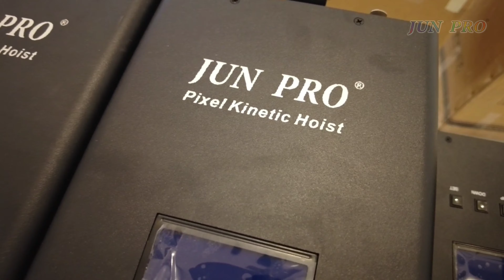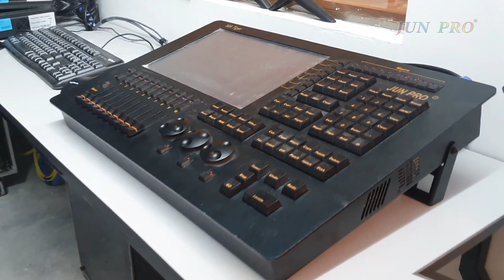JUN PRO LED Pixel , Beam 230 , Aura wash , Full Art Net system @ Events Hall Design , Digital LED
We are specialized in all Club lighting design , 3D drawing , Programing , lighting controller.